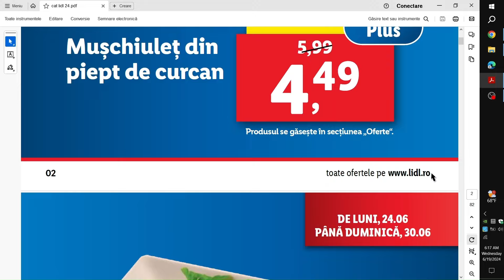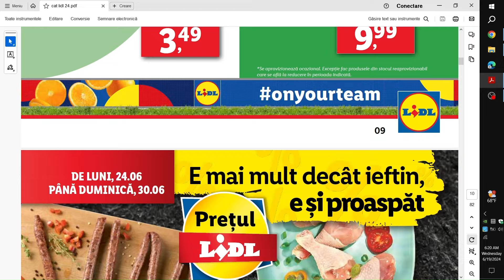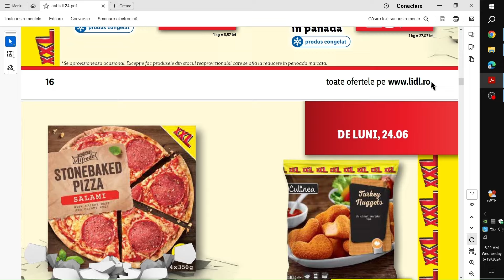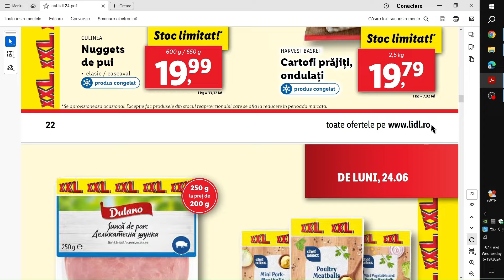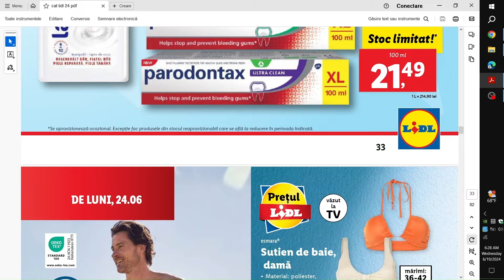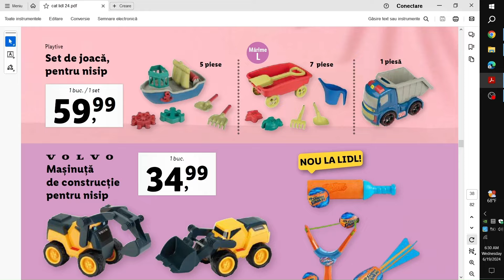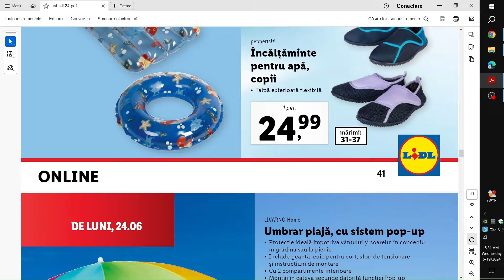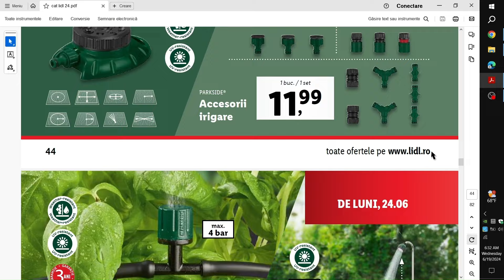OFERTELE DE JOI LA LIDL 24 IUNIE 2024/OFERTE LIDL 24 IUNIE 2024/CATALOG LIDL 24 IUNIE 2024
OFERTELE DE LUNI 24 IUNIE 2024!
OFERTE LIDL 24 IUNIE 2024!
CATALOG LIDL 24 IUNIE 2024!
OFERTE LIDL 27 IUNIE 2024!
OFERTE LIDL 29 IUNIE 2024!
CATALOG baby lorry! Oferte Penny! Oferte Kaufland saptamana asta! Oferta Kaufland! Oferta la CARNE! Kaufland oferte si noutati!